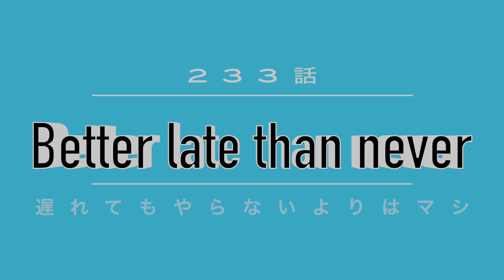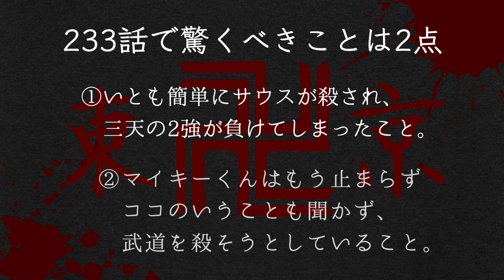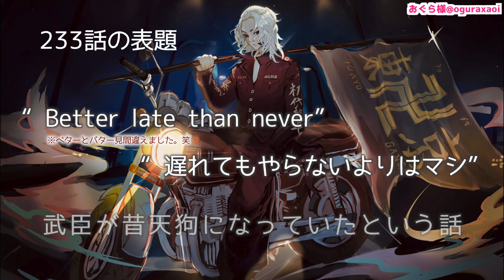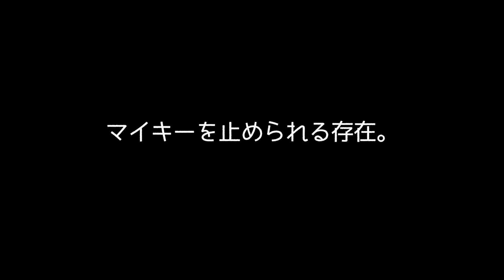【東京卍リベンジャーズ】233話タイトルが示す意味とは？武道を助けるのは誰？【考察・東京リベンジャーズ・東卍東リベ・東京卍會・実写化映画・PV・アニメ漫画最新話・233話・２３３話・234話２３４話】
【注意】
東京卍リベンジャーズ  原作本誌233話までのネタバレを含みますのでご注意下さい。

本チャンネルでは週刊少年マガジンコミックスの
『東京卍リベンジャーズ』の考察と作品紹介を行っております。

2021年　アニメ・実写映画の放映が予定され
ますますこれから注目されること間違いなしの東京卍リベンジャーズ！
アニメ：2021年4月10日放送開始
映画　：2021年7月9日公開

騒音様

※イラストの許可なき転載はお辞め下さい。

【引用元】
引用:和久井健/東京卍リベンジャーズ/講談社/ライデンフィルム
＊動画内で上記から画像を引用する場合がございます。